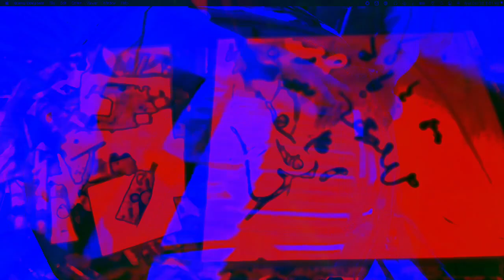[EPILEPSY WARNING] Movie 22 12 13 11h48m57s *Photosensitivity Warning*